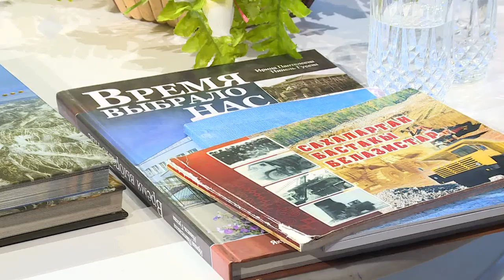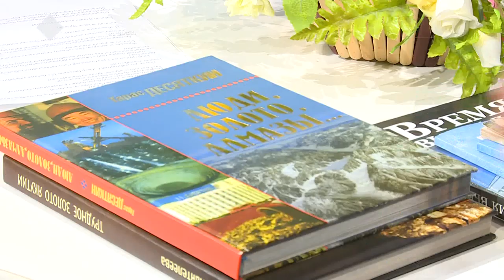Сахалартан бастакы белазистар — «Сэһэн сирэ» биэриигэ (15.10.19)